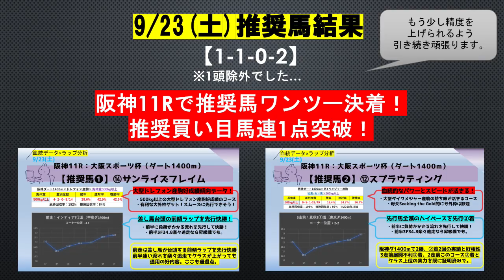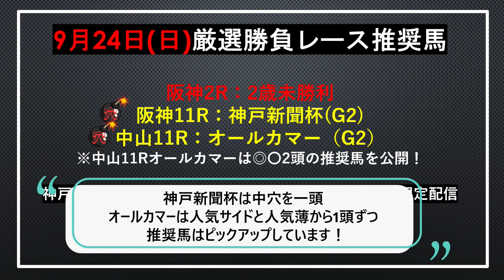【競馬予想】土曜阪神メイン完璧的中！9月24日（日）厳選勝負レース推奨馬大公開！血統とラップで徹底予想！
土曜は阪神メインレースにて◎→〇完璧的中！
9月24日（日）厳選勝負レース推奨馬大公開！血統傾向データとラップ分析で徹底予想！
この動画では平場レースの阪神2R2歳未勝利戦の推奨馬を公開しています。
神戸新聞杯、オールカマーの推奨馬はメンバーシップ限定配信となります。